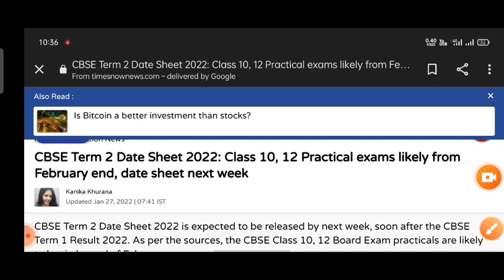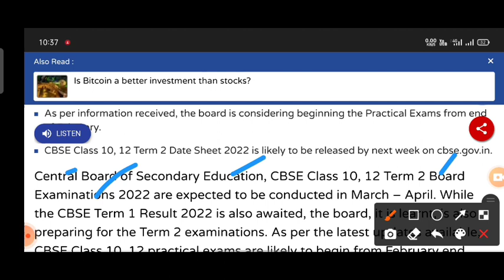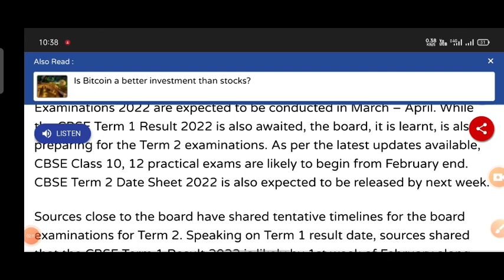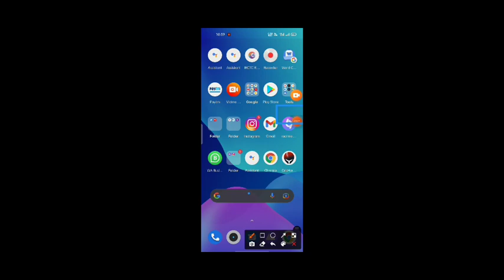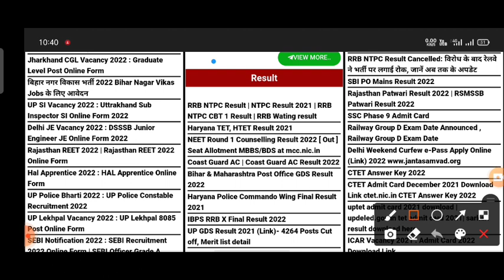CBSE Term 1 Result Date | CBSE Result Latest News Today | CBSE 10th Result | CBSE 12th Result cbse​